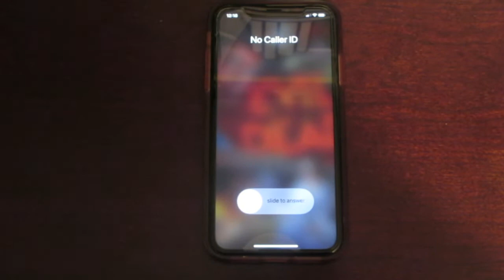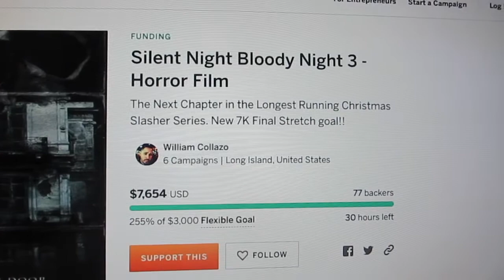The Black Phone Movie Review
In this video me, and my girlfriend Lisa give our movie review on a new horror movie called “The Black Phone” Starring…. Mason Thames, Madeleine McGraw, Ethan Hawke, Jeremy Davies, E. Roger Mitchell, Troy Rudeseal, James Ransone, Miguel Cazarez Mora, Rebecca Clarke, J. Gaven Wilde, Spencer Fitzgerald, Jordan Isaiah White, Brady Ryan, Tristan Pravong, Jacob Moran, Brady Hepner, Banks Repeta, and Parrish Stikeleather!! Directed By Scott Derrickson!! Hope you enjoy the review! Also Thank You For My Wonderful Girlfriend Lisa aka XxMintoStarxx For The Amazing Thumbnail For The Video and For Helping Me Edit The Video As Well!! This Movie Is In Theaters and Streaming Platforms Coming Soon! :)

Help Out and Contribute To The Silent Night, Bloody Night 3 Movie Indiegogo Campaign: